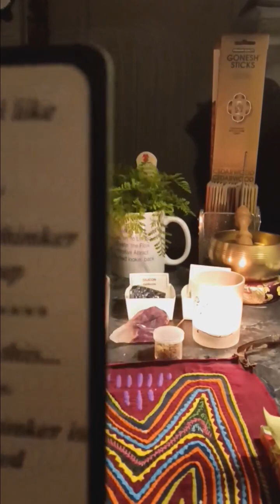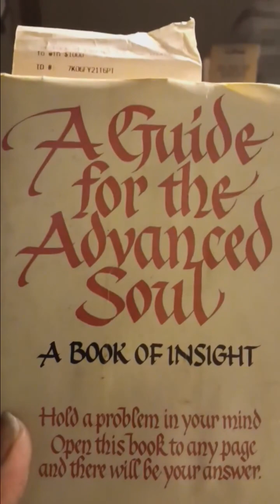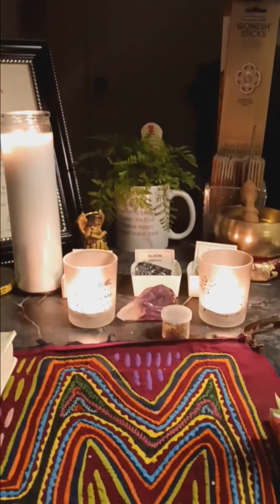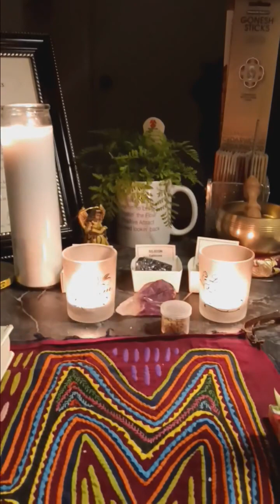OCTOBER 2023 UNIVERSAL VIBE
SoulBeautiful (both He & She) - We are Human & Divine
There is Perfection within our imperfection
The Journey & Self Recovery - Beautiful, so are You
Touch on Trust - TAPN2U